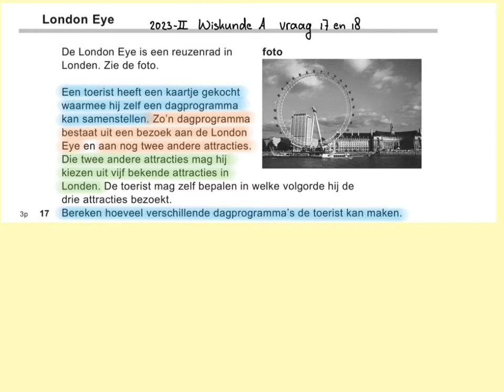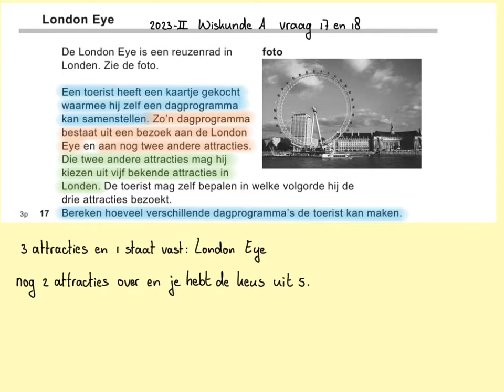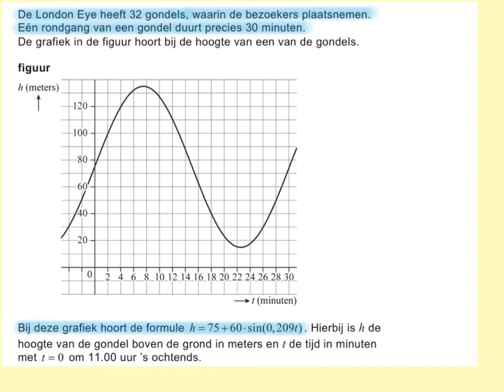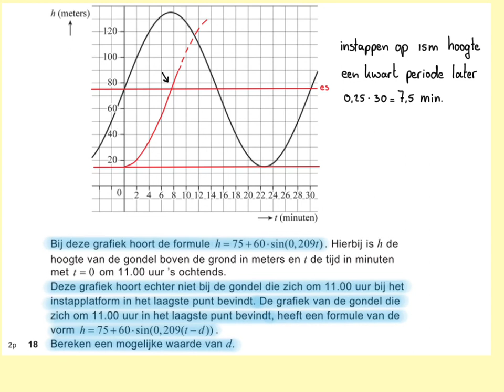2023-II London Eye (vraag 17 en 18) VWO wiskunde A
In deze video vraag 17 en 18 van examen 2023 tijdvak 2, VWO wiskunde A. @WiskundemetWijnja